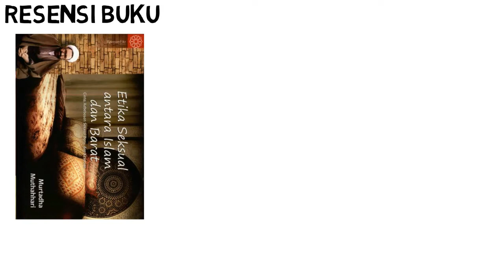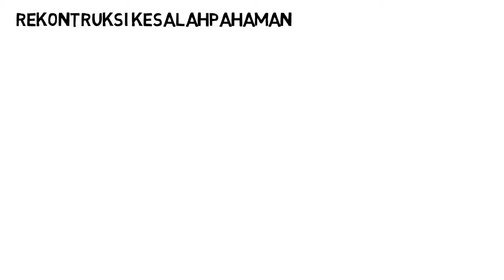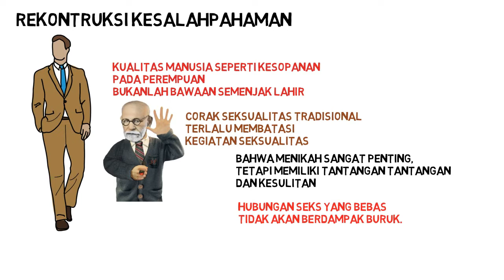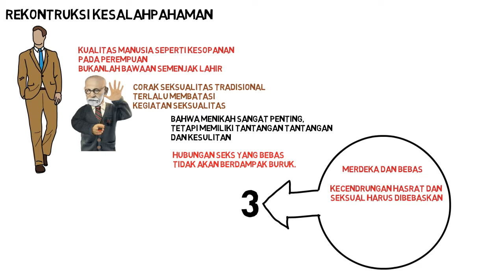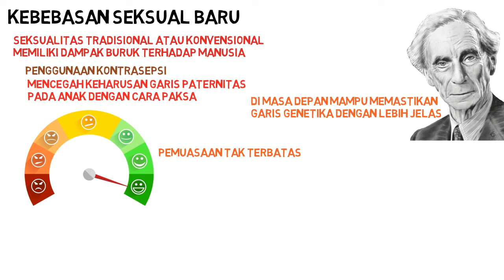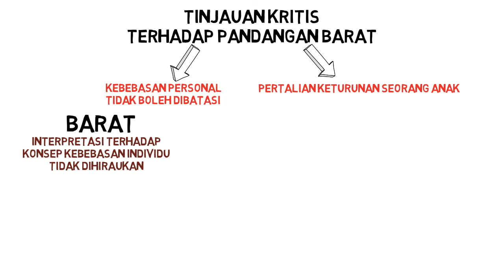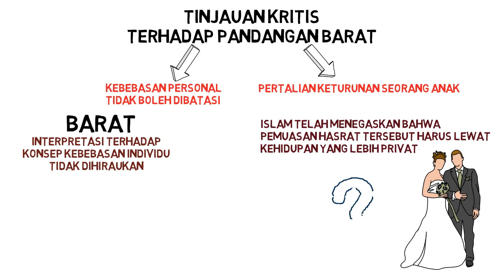Etika Seksual Antara Islam dan Barat - Murtadha Muthahhari (09. Muhammad Albar)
Buku ini secara garis besar menjelaskan bagaimana pandangan Islam dan Barat mengenai Etika Seksualitas dan Rekontruksi mengenai kesalahpahaman mengenai etika dalam seksualitas. Bahwa seksualitas tidak hanya diartikan sebagai nafsu belaka, melainkan pengontrolan dalam meminimalisir sehingga tidak terjadi seks bebas yang diumpamakan seperti binatang yang selalu mengikut hawa nafsunya.